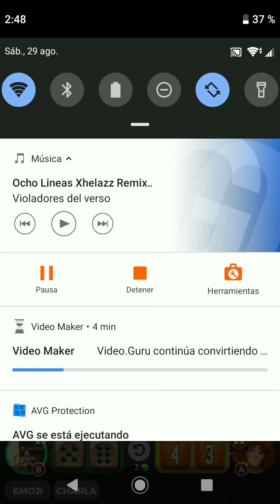Parchis Star en pareja con amigo jugando de infarto.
Lo q no debéis hacer jugando en pareja